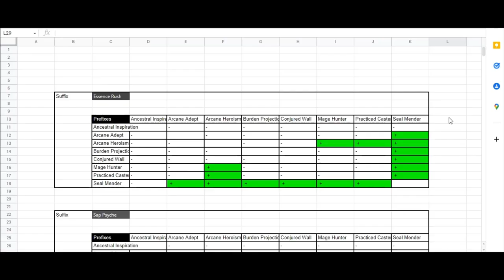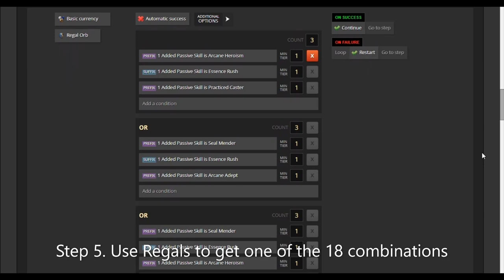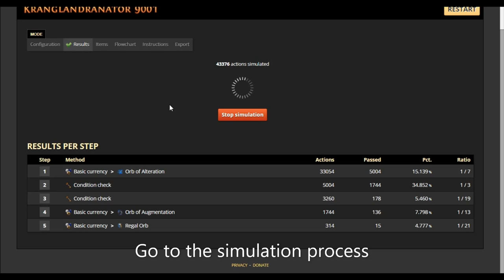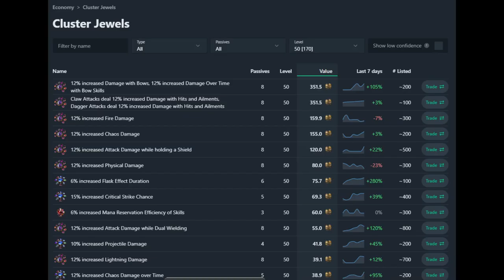[Craft Strategy] Made 28 Divine orbs pure profit in 1 hour. Detailed simulator and weights. PoE 3.19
Auto craft strategy with alts + augs + regals. Actual for 3.19. In this video I will show how I made 28 divine orbs in 1 hour with autocraft. Simulated crafting. Selection of combinations and weights. Large cluster spell damage base.

0:00 Disclaimer
0:07 What we will craft
0:17 Choosing worthwhile combinations
0:36 How we will craft. Simulator
1:35 Craft in simulator
2:10 Simulator results
2:22 Weights in program
2:47 Preparation for crafting
3:26 Auto craft. x8 video speed
11:17 Craft results. Price check and calculate profits
12:33 End
12:43 Post Scriptum